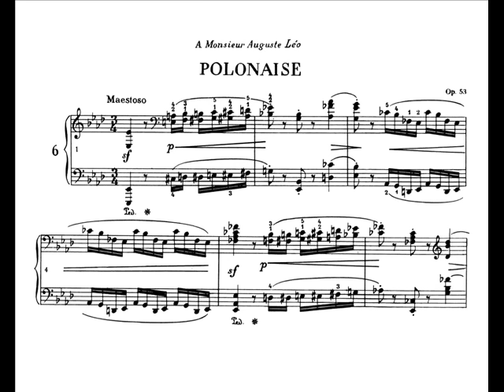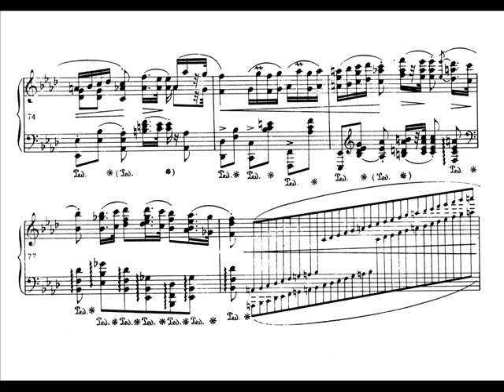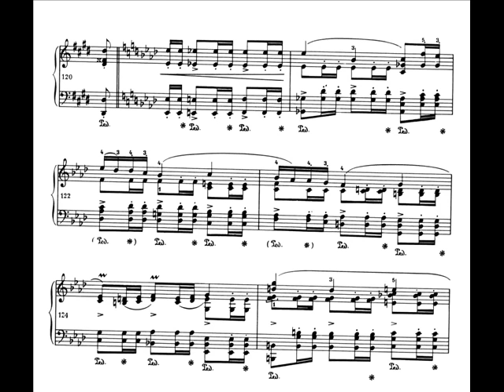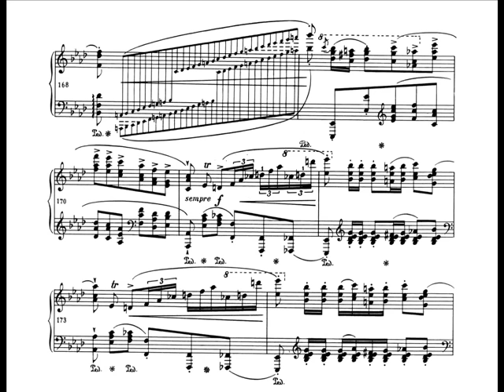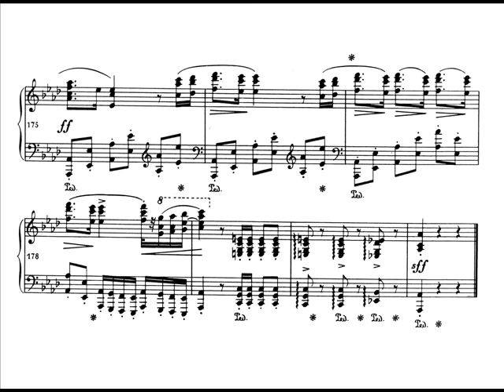Chopin - Polonaise, Op. 53 (Kissin)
Polonaise, Op. 53

Evgeny Kissin, piano

The Polonaise in A-flat major, Op. 53 (nicknamed Heroic, or Heroique) for solo piano was written by Frédéric Chopin in 1842. This masterpiece is one of Chopin's most popular compositions and has always been a favorite of the classical piano repertoire. The piece requires exceptional pianistic skills and requires virtuosity to be played at an appropriate level of quality. Although the piece is labeled as a polonaise, it has little to do with the typical polonaise style. It presents two sections with a polonaise rhythm, but most of it has no particular polonaise attribute. It has been said that Chopin had composed the piece having a free and powerful Poland in mind, which may have led him to label it as a polonaise. Another possibility is that this Polonaise is closely related to the Polonaise in A major, Op. 40, No. 1, known as the Military Polonaise, which, unlike Op. 53, is a true polonaise.

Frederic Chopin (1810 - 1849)